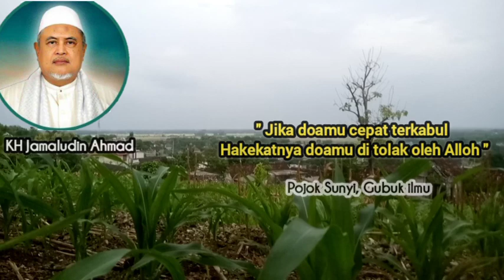Rahasia Doa | KH Jamaludin Ahmad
Almarhum KH Jamaludin Ahmad pengasuh pondok di tambak beras Jombang ...
Semoga bermanfaat...

kajian kitab Al Hikam tentang rahasia doa ...